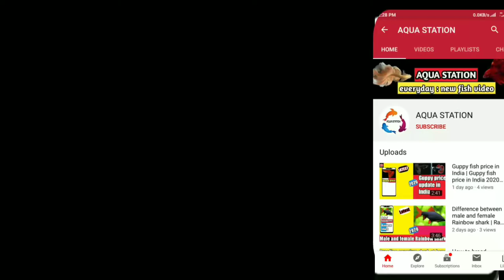Red eye Tetra Tankmates | Most suitable Tankmates for red eye Tetra .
1 : Red eye Tetra Tankmates
2 : Tankmates for red eye Tetra
3 : Most suitable Tankmates for red eye Tetra
4 : Tankmates for red eye Tetra in Hindi
5 : Red eye Tetra peaceful Tankmates
6 : What fishes can live with red eye Tetra
7 : Red eye Tetra tank
8 : peaceful Tankmates for red eye Tetra
9 : best Tankmates for red eye Tetra in Aquarium
10 : Red eye Tetra Tankmates in Aquarium
11 : Fishes compatible with red eye Tetra
12 : Red eye Tetra with other fish
13 : Red eye Tetra and Tankmates

PRODUCTS .

1 : SOBO SPONGE FILTER (@240)

2 : SOBO  POWER FILTER

3 : SOBO TOP FILTER ( @549)

4 : TETRA BITS 93 gms ( @349)

5 : OPTIMUM QUICK RED 300 g (@ 199)

6 : R.S HEATER 200 W ( @ 249)

7 : SILICON GUN ( @ 210)

8 : DOW CORNING SILICON 280 ml ( @ 200)

9 : RID ALL 3 in 1 ( Anti chlorine , anti ich , general aid ) 120 ML each (@ 415)

In this video I have mainly explained about the Tankmates of red eye Tetra.

1 : Some basic information about red eye Tetra
2 : Red eye tetra belongs to tetra group and are semi - aggressive type of fish
3 : Keep this fish in group at least 4 - 6 pairs because they are shoaling fish
4 : If you kept them single they become aggressive towards other fishes
5 : Sometime they nip other fish fin , so better don't keep this fishes with fish having long find
6 : The peaceful Tankmates include...
8 : serpae tetra
9 : Black skirt / widow Tetra
10 : neon tetra
11 : Glowlight tetra
12 : Purpel emperor tetra
13 : Balck neon tetra
14 : blue gourami
15 : gold gourami
16 : Dwarf gourami
17 : Honey gourami
18 : platy fish
19 : Molly fish
20 : pleco / Sucker fish
21 : Clown Loaches
22 : Kuhli Loaches
23 : Zebra danios
24 : Tiger barb
25 : Cherry barb
26 : Cory Doras catfish
27 : rummy nose tetra
28 : Mystery snail
29 : Zebra nerite snail
30 : Glass catfish
31 : shrimp
32 : Denison barb
33 : Pencil fish
34 : Rainbow fish

TANKMATES FOR SILVER DOLLAR FISH...

MUSIC CREDIT.